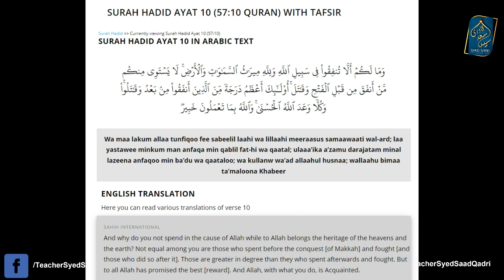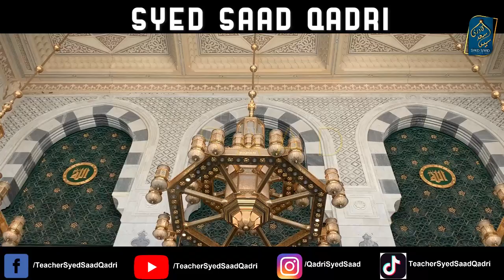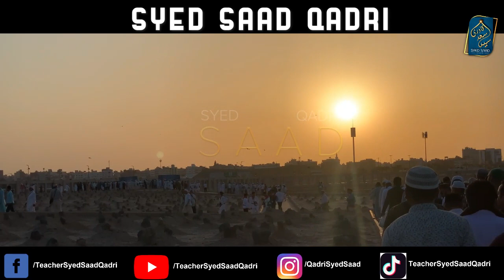Kya Gustakh e Hazrat Muawiya Jahannami Kutta? hazratmuavia engineermirza Engineer Mirza Exposed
Kya Jahannami Kutta hai woh jo Gustakh e Hazrat Muawiya hai?
0:00 Channel Intro